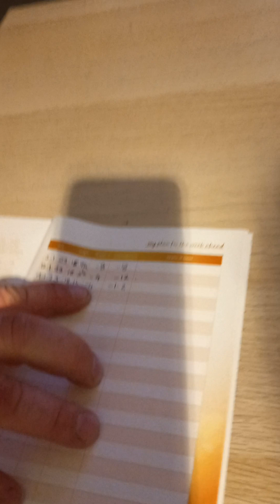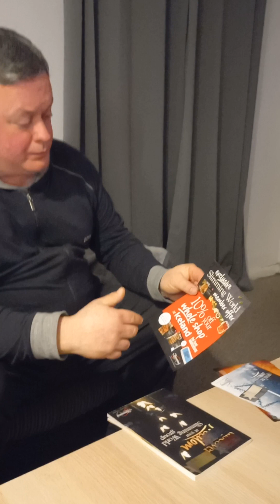slimming world week 3 weigh in